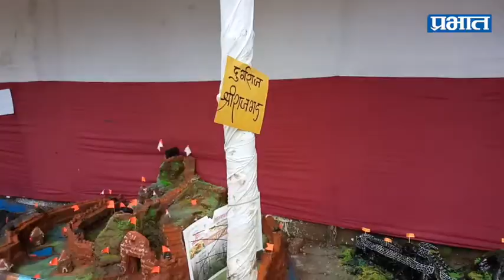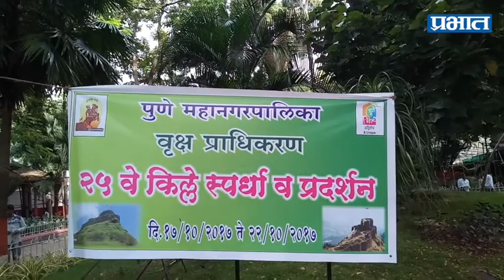पुण्यातील बच्चेकंपनी जपतेय किल्ल्यांचा 'इतिहास' : fort making competition | Prabhat Online News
पुणे - राजगड, साल्हेर, सालोटा, वासोटा, नळदुर्ग, विजयदुर्ग, पारांडा, मल्हारगड अशा जवळपास शंभरहून अधिक किल्यांच्या हुबेहुब प्रतिकृती तसेच मुलांमधील कल्पनाशक्‍तीला वाव देत नव्या प्रकारचे किल्ले पहाण्याची संधी पुणेकरांना मिळाली आहे. पालिकेचा उद्यान विभाग व वृक्षप्राधिकरणाच्या वतीने घेण्यात आलेल्या स्पर्धेत पुण्यातील दीडशे मुले मुली सहभागी झाले होते. या मुलांनी बनविलेले किल्ले 22 ऑक्‍टोबरपर्यंत पहाता येणार आहेत.

शहरातील संभाजी उद्यानासह अन्य पाच उद्यांमध्ये झालेल्या या स्पर्धेत 139 मुलामुलींनी भाग घेतलेला होता. यंदा या स्पर्धेचे 25 वे वर्ष होते. या स्पर्धेत मुलांनी अनेक किल्ल्यांच्या प्रतिकृती बनविल्या, काही मुलांनी एकट्याने तर काही मुलांनी गटांनी एकत्रित हे किल्ले तयार केले आहेत. यासाठी जवळपास दीड हजार अर्ज दाखल झाले होते त्यापैकी दीडशे विद्यार्थ्यांनी यात प्रत्यक्ष सहभाग नोंदविला.

किल्ले स्पर्धेतील विजेत्यांना प्रत्येक विभागवार व गटवार प्रथम, द्वितीय व तृतीय असे पारितोषिक देण्यात आले. त्यांना अनुक्रमे तीन, दोन व एक हजारांचे पारितोषिक देण्यात आले. हा पारितोषिक वितरण समारंभ नुकताच पार पडला.
यावेळी विद्यार्थ्यांनी केवळ किल्ले बनविले नाही तर त्या किल्ल्यांची माहिती, पर्यावरणावर आधारित घोषवाक्‍य, किल्ल्यांची माहिती देणारे नकाशेही तयार केले. हे प्रदर्शन नागरिकांना 17 ते 22 ऑक्‍टोबर या कालावधीत सायंकाळी साडेचार नंतर पहाण्यासाठी विनामुल्य खुले रहाणार आहे असल्याची माहिती उद्यान विभागाचे मुख्य उद्यान अधिक्षक अशोक घोरपडे यांनी दिली.